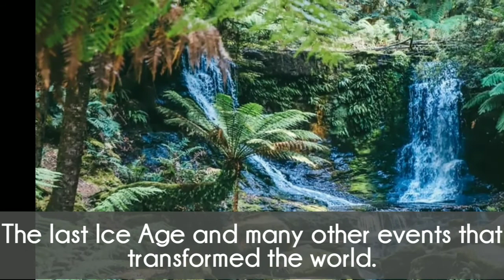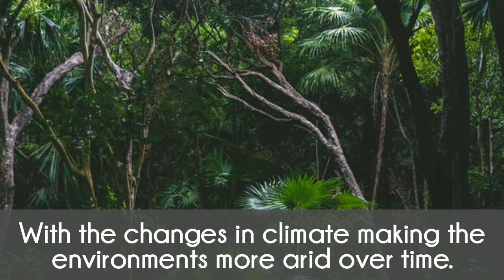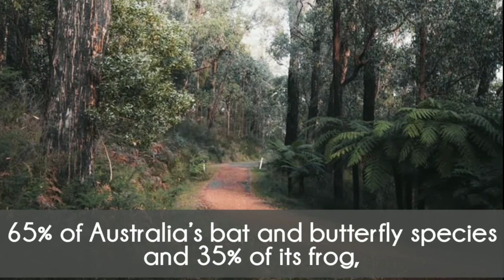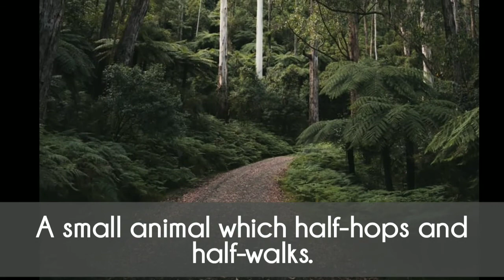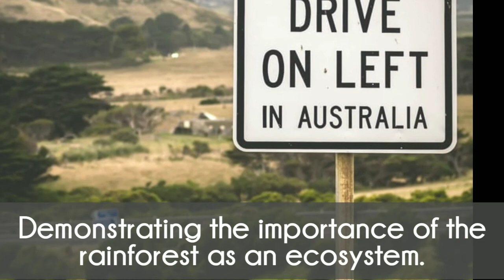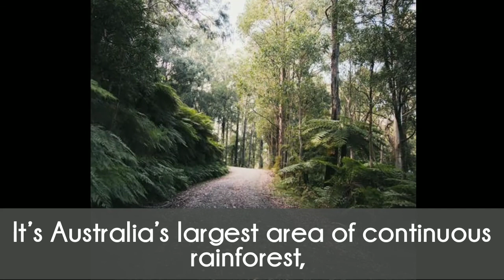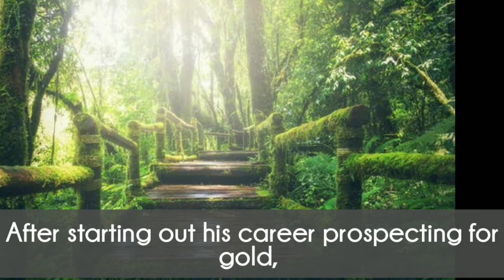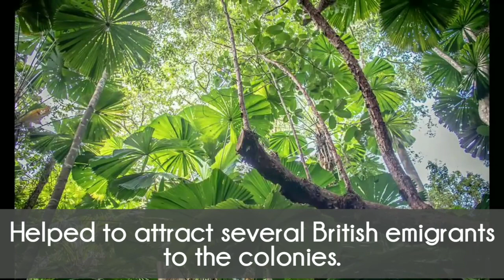The Daintree Rainforest, Australia: Interesting Facts and Information about The Daintree Rainforest.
The Daintree Rainforest Australia
The Daintree Rainforest is estimated to be about 180 million years old making it the oldest forest in the world. In addition to being the oldest forest, the Daintree is also one of the largest continuous areas of rainforest in Australia – the Daintree Rainforest covers about 460 square miles (1,200 square kilometers).The Daintree is one of the best biologically diverse rainforests in the world. Home to a huge percentage of the entire country's animal population. This includes 30% of Australia's frog population, 65% of butterfly and bats and around 12,000 different insect species. As well as being diverse, the animals are unique.The cooler, drier months, from May to September, are the best time to visit. The weather is pleasantly warm during this time, with reduced humidity and the maximum temperature averaging 26 degrees Celsius. Temps in the rainforest are surprisingly mild due to the protective canopy layer of tall trees.The Daintree Rainforest is a region on the northeast coast of Queensland, Australia, north of Mossman and Cairns. At around 1,200 square kilometres, the Daintree is a part of the largest continuous area of tropical rainforest on the Australian continent.The Daintree Rainforest is a part of the Wet Tropics of Queensland Rainforest, that spans across the Cairns Region. The Wet Tropics Rainforest (that the Daintree is a part of) is the oldest continually surviving tropical rainforest in the world.

I have used Images (which have come under Creative common license) for purely demonstrative purpose and for others knowledge. I am grateful for them.